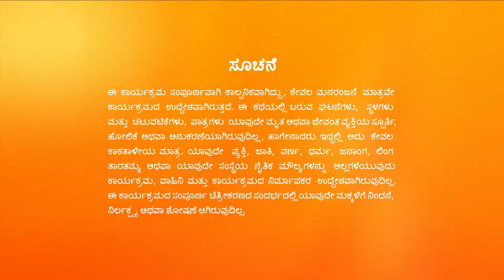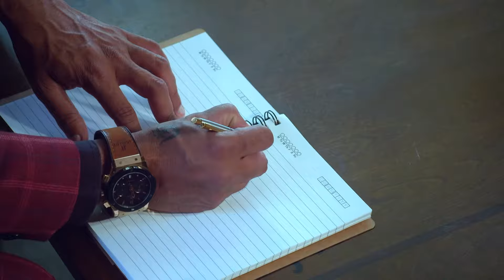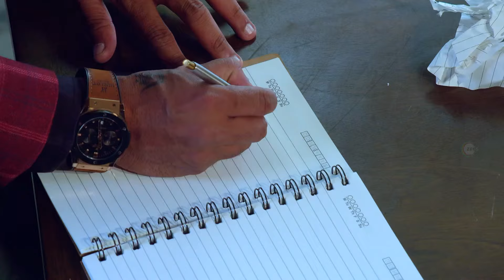AJ ಲವ್ ಲೆಟರ್ ಬರೆಯಲು ಪ್ರಯತ್ನಿಸುತ್ತಾನೆ | Hitler Kalyana | Full Ep. 409 | ZEE Kannada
AJ tries to write a love letter for Leela to confess his love to her. Leela and Vishwarupa come across the discarded love letters and tease AJ about it. Later, Leela takes revenge on Durga.